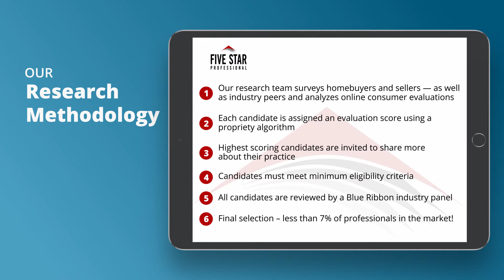2021 New Jersey Five Star Real Estate Agent Roseann Serina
Roseann Serina wins the 2021 Five Star Real Estate Agent Award! Five Star Real Estate Agents represent those who are outstanding in their field. Winning professionals are selected as a result of a rigorous and objective research process. For any market, each year’s field of winners represents no more than 7% of professionals within the market.